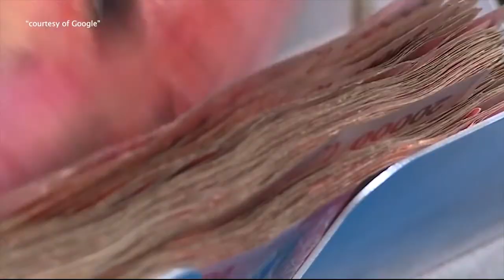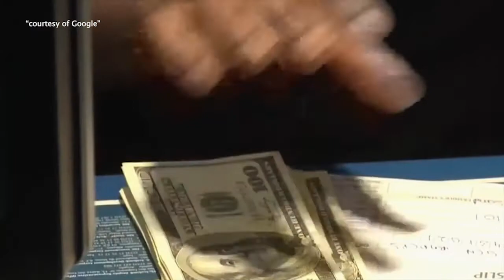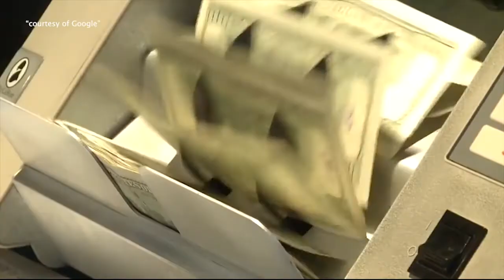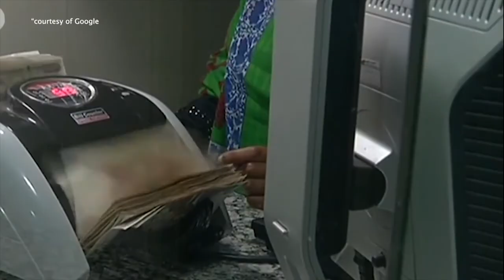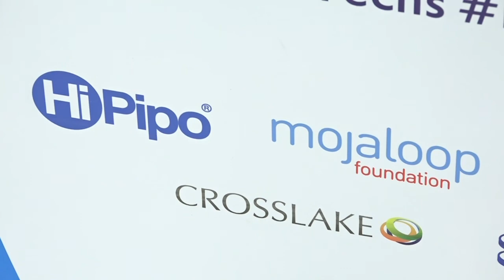40days40fintechs: SoftPay is promoting Cameroun’s cashless economy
While there has been effort from the various governments across Africa to shift their respective countries from cash to cashless economies, the World Bank estimates that about 90% of retail transactions on the continent are still cash based.

However, there seems to be renewed effort, from all corners to migrate Africa from a cash to a cashless economy.

 In Cameroon, the cashless economy drive is being spearheaded by several Financial Technology Companies (FimTechs), one of them being NewLife Technologies Sarl.

NewLife Technologies Sarl is a Cameroon-based mobile application and website development company that was established last year.

The company recently launched a financial inclusion App dubbed SoftPay, a mobile app that uses the scan and pay method, and allows people in poor regions of the world, especially in Africa and Asia to access financial products digitally so as to promote cashless economies.